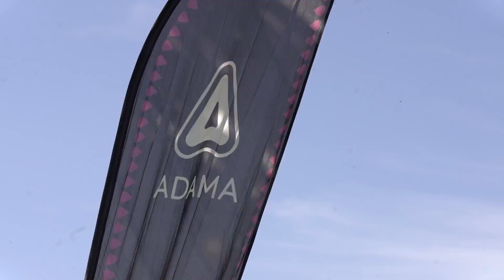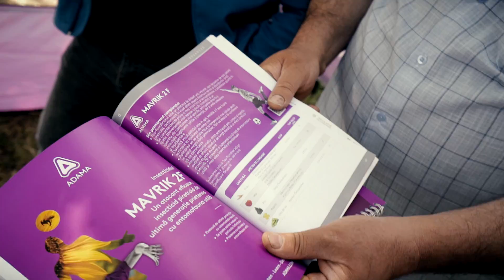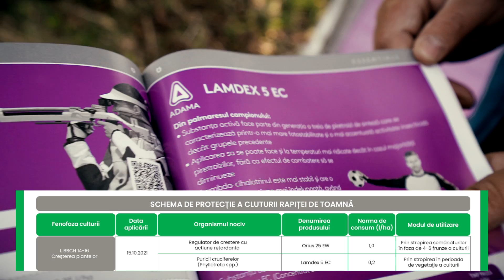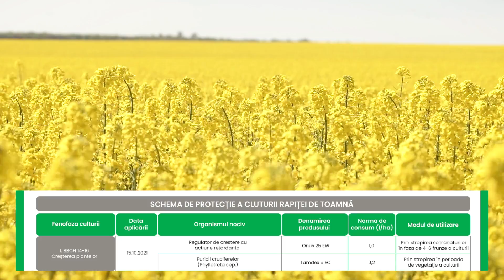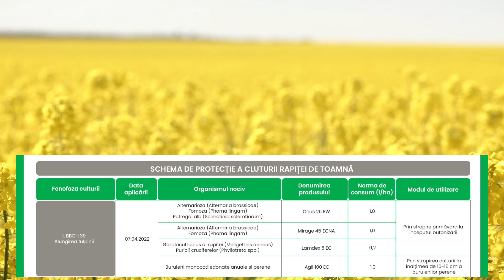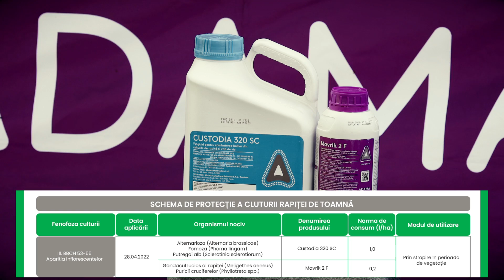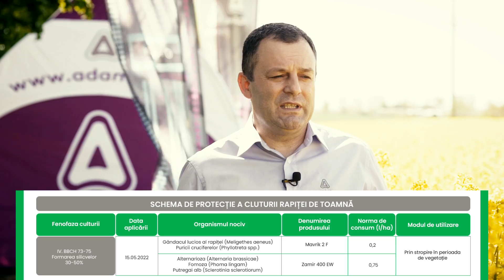ADAMA prezintă: schema de protecție din toamnă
Recoltele bogate de rapiță sunt asigurate atunci când aplici schema de protecție din toamnă, cu produse ADAMA. Ești curios cum arată? Urmărește clipul nostru și apoi comandă-ți produsele ADAMA dacă nu le ai deja.